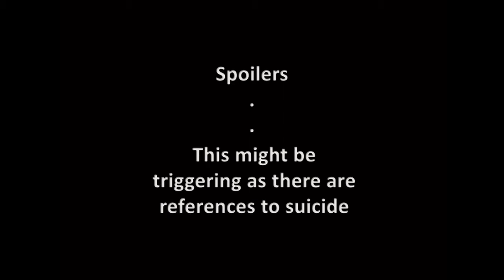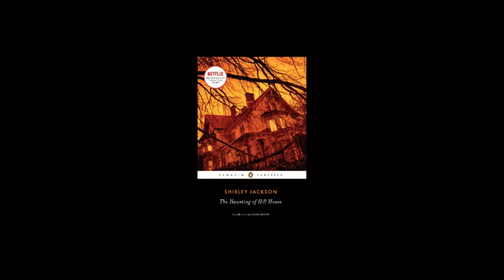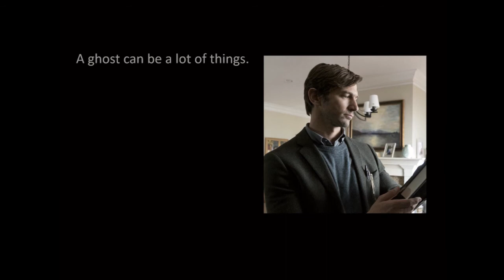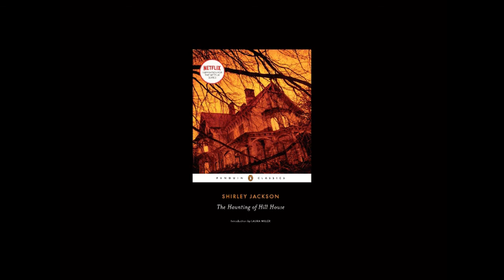The Haunting of Hill House and the 3 Things Done Right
~ Fear and guilt are sisters ~

There is so much to gather from Shirley Jackson’s writing. It is hard to do it justice! For any curious readers, my top three recommendations are, “The Haunting of Hill House”, “The Lottery”, and “The Sundial”. The latter is perfect for quarantine reading.

Sources used in this video:
1) “Shirley Jackson: Novels and Stories (The Lottery/ The Haunting of Hill House / We Have Always Lived in the Castle) Other Stories and Sketches"

2) “The Haunted Mind of Shirley Jackson: A new biography explores one of the twentieth century’s most tortured writers” By Zoe Heller

3) "A Rather Haunted Life: Shirley Jackson" by Ruth Franklin